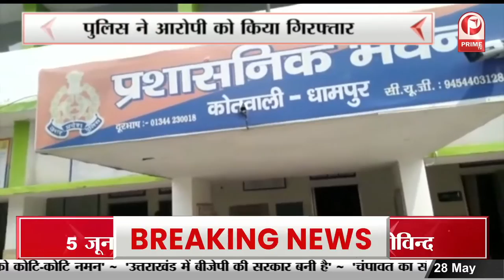ससुराल में हुआ विवाद तो पति ने की पत्नी की हत्या || Prime Tv